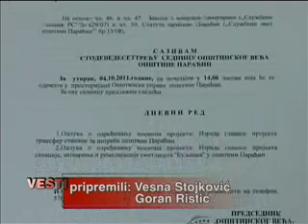04 10 opstinsko vece projekti za otpad